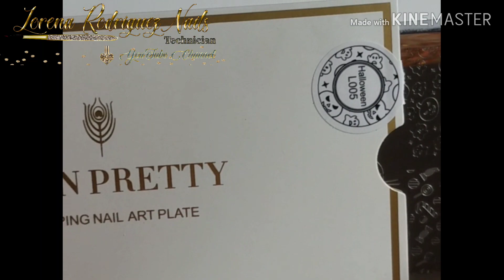Uñas Acrilicas con Diseño Halloween ☠👻